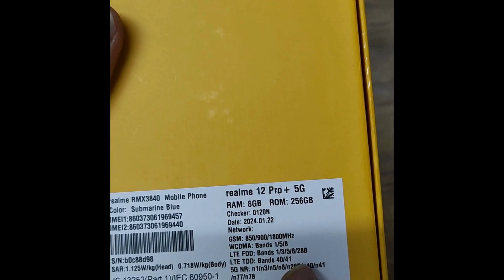REALME 12 PRO +